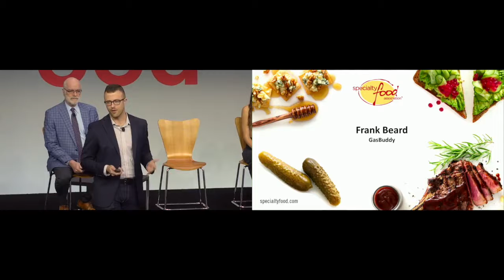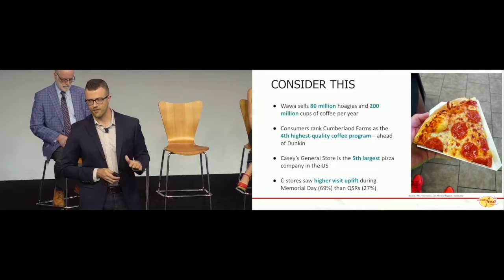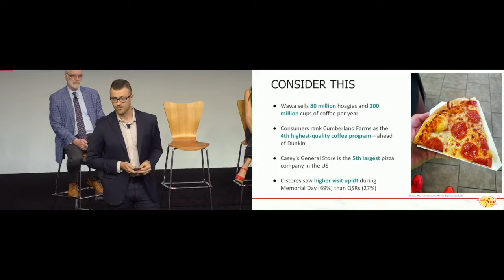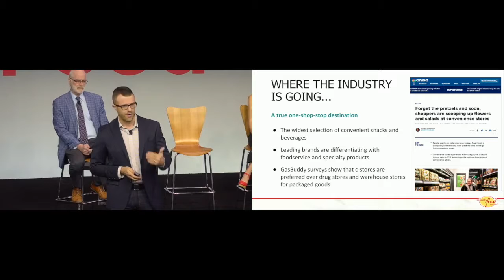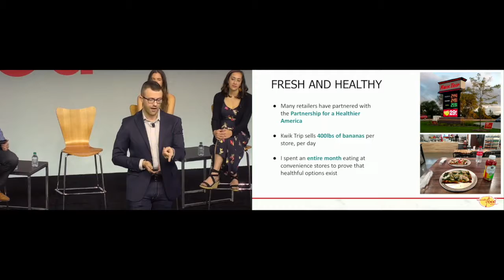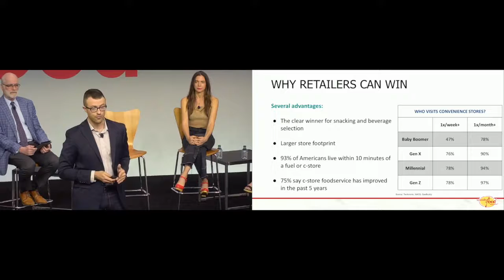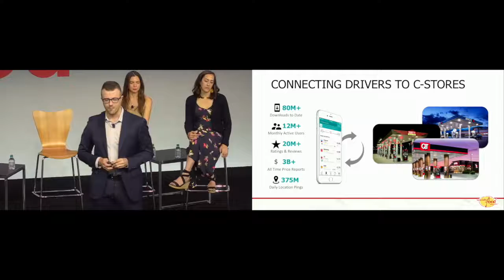Buyer Panel: Convenience Stores and Specialty Food - Reinventing the Gas Station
Traditional gas-station convenience stores are moving rapidly in a specialty food-forward direction to help differentiate themselves.